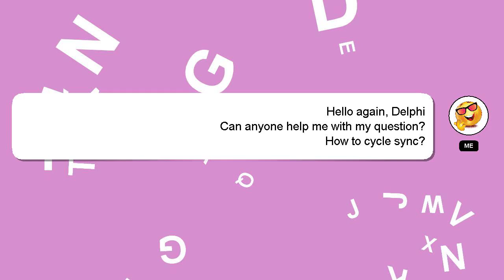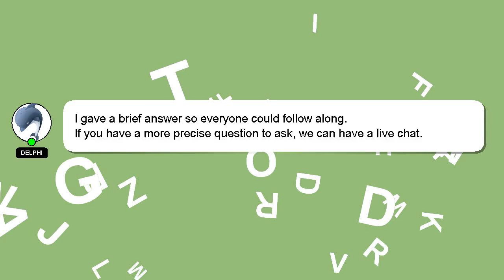How to cycle sync?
A brief presentation of myself, Hello everyone, I'm Delphi. I am available to help you find solutions to your inquiries. - How to cycle sync?

Your answer will be appreciated and acknowledged with a 'heart' from me.

*1 What we are experimenting :*